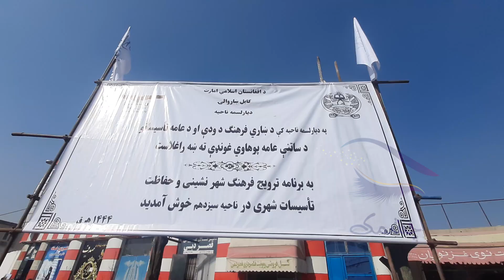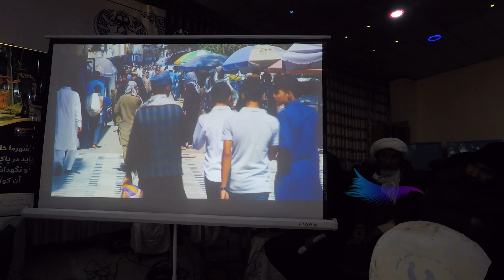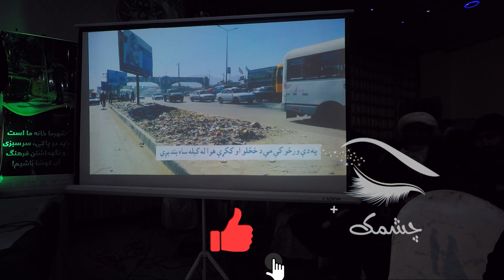ترویج فرهنگ شهرنشینی توسط امارت اسلامی در دشت برچی